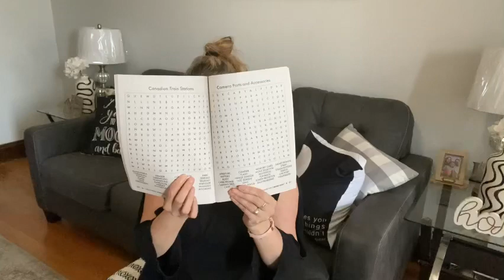Dollar Tree Haul/ I’m back incredible new Items/ Surprise Giveaway 5/24/23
POBox: Sonia Perez
411714 Chicago , Illinois 60641

Please support my Sister from another Mister Jay